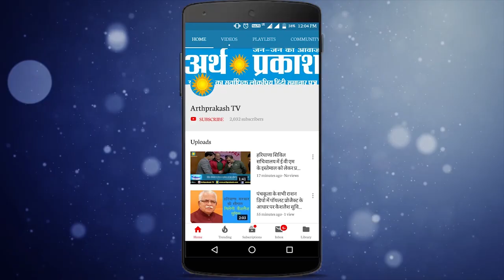WATCH Haryana Super 10 : प्रदेशभर की ताज़ा खबरें l अर्थ प्रकाश टीवी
Haryana Super 10 : प्रदेशभर की ताज़ा खबरें  l अर्थ प्रकाश टीवी